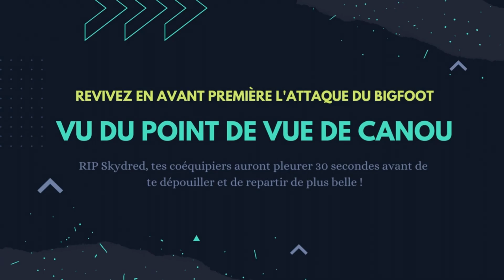VIDEO RECAP HALLOWEEN ! EPISODE 2 / 3